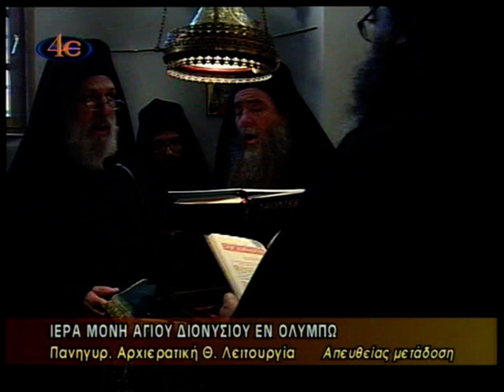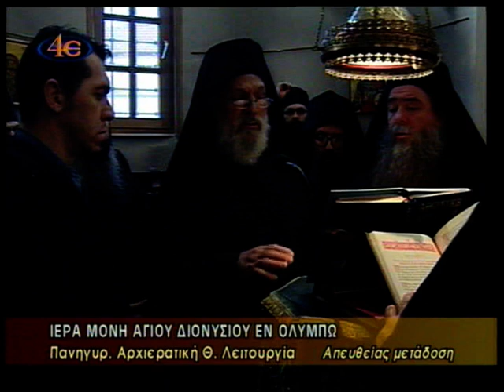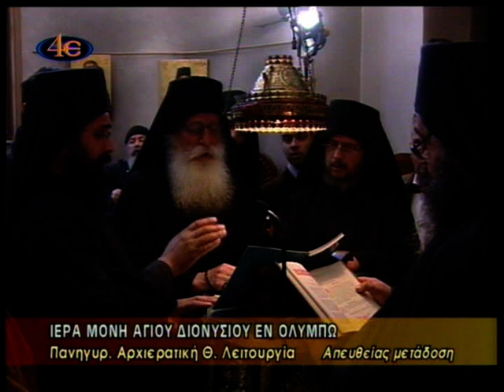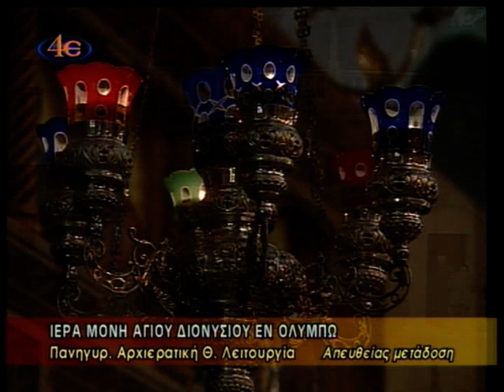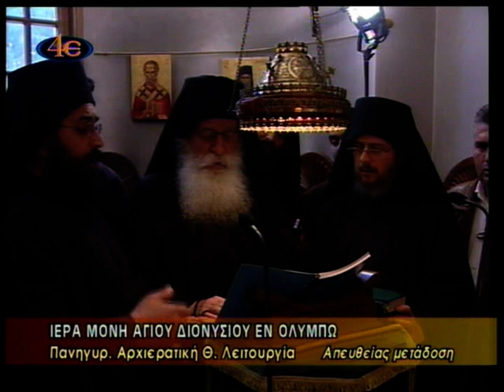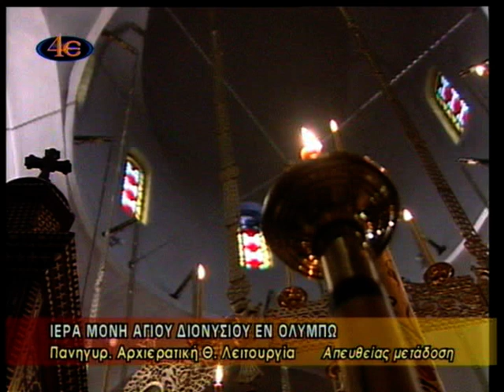ΠΑΝΗΓΥΡΙΣ ΙΕΡΑΣ ΜΟΝΗΣ ΑΓΙΟΥ ΔΙΟΝΥΣΙΟΥ ΕΝ ΟΛΥΜΠΩ 2